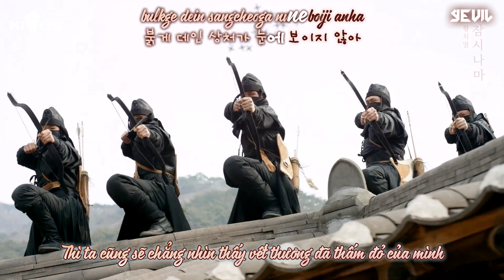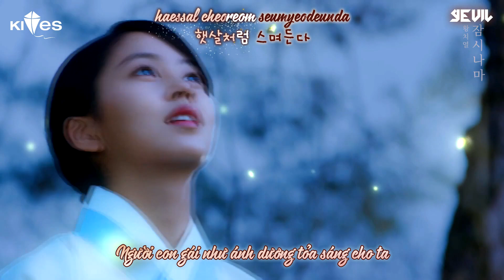VIETSUB | Hwang Chi Yeol - Even A Little While (잠시나마) | Ruler Master of the Mask OST Part.3